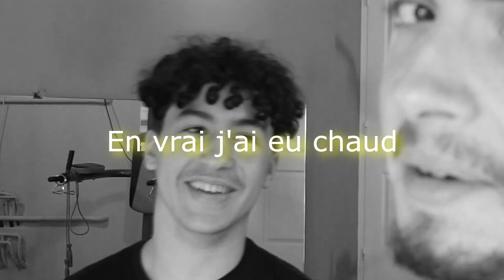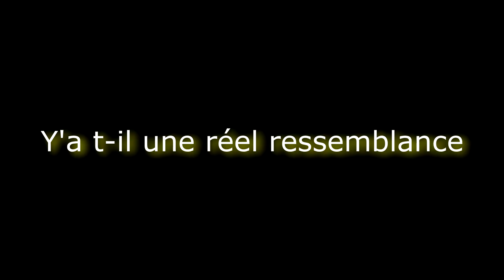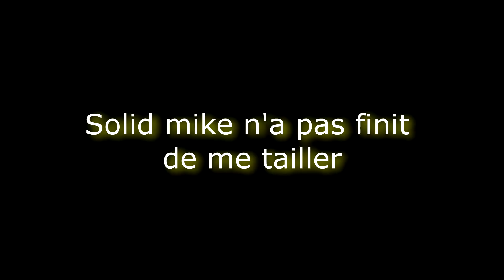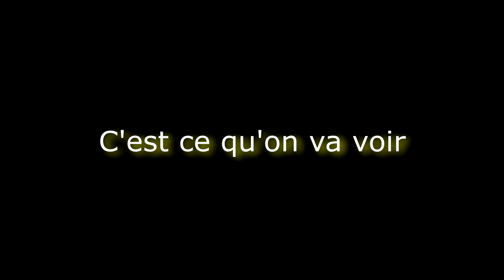SOLID MIKE M’ENTRAÎNE DANS SA SALLE DE SPORT (je suis vraiment nul)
Aujourd'hui, @Solid Mike m'a entraîne dans sa salle de sport pour que je deviens énorme et sec, c'était assez compliqué mais on s'est bien amusé, BONNE VIDÉO!

 1415 MEMBRES DU EXAGANG✨